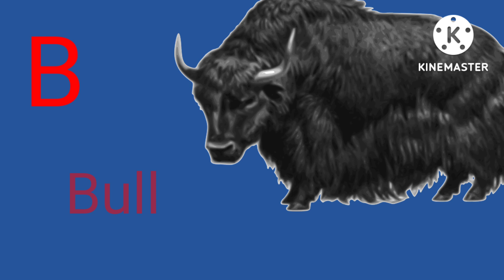A for apple b for ball,abcd,alphabet song | Alphabets for kids, छोटे बच्चों की पढ़ाई, kids class